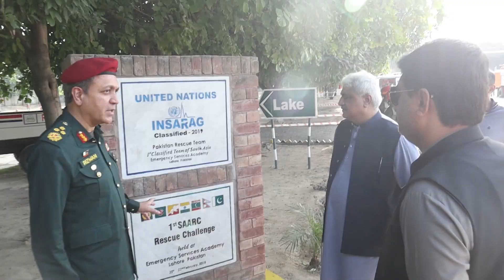Passing Out Ceremony of Rescuers Trained for Sindh & Baluchistan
for Sindh & Baluchistan, Rescue #1122